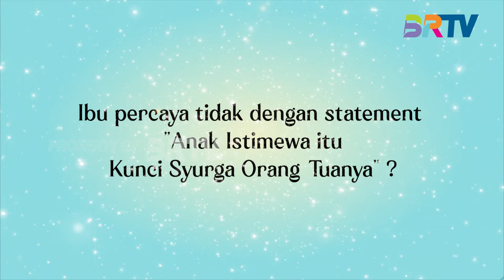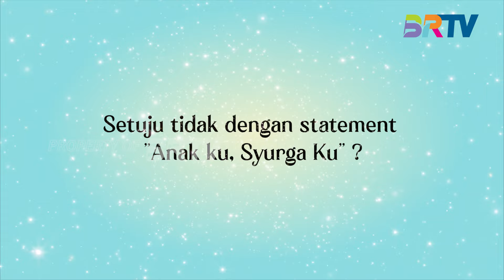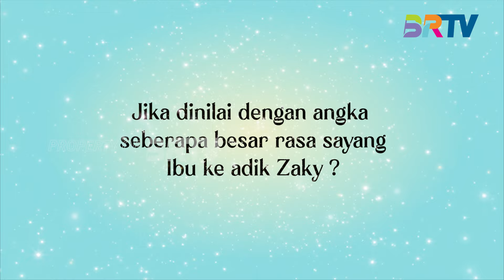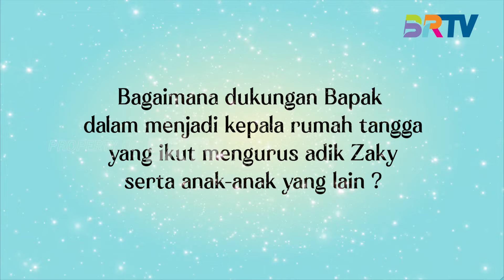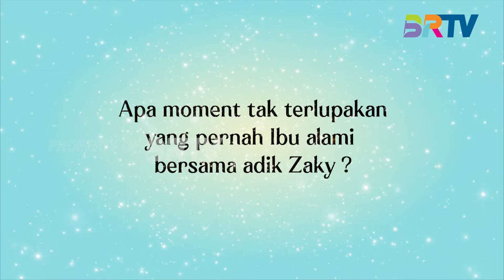ANAKKU, SYURGAKU Part III || Para Pencari Pahala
Saksikan PARA PENCARI PAHALA selama Ramadan setiap Sabtu pukul 03.00  WIB hanya di BRTV

BRTV atau Badar TV berada di saluran digital mux 43 frekuensi 642mhz atau streaming melalui

📺 SIMAK BRTV MELALUI:
🔸 ICON TV